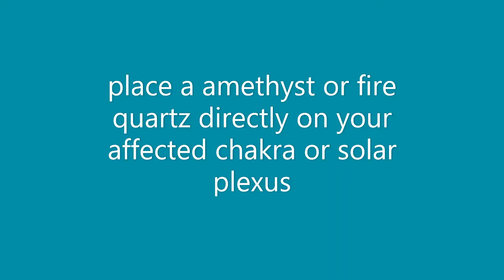New video 2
some helpful ideas to help with stress I know about